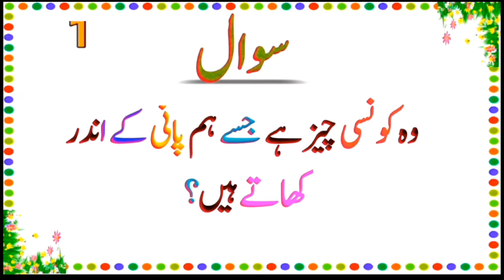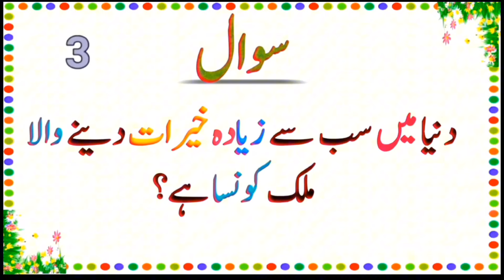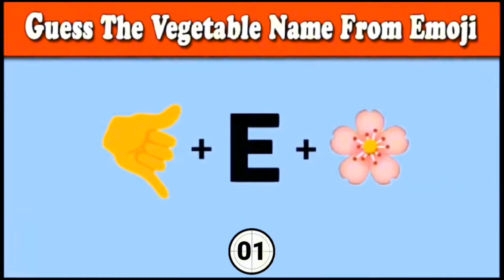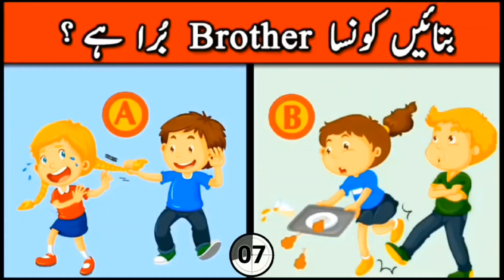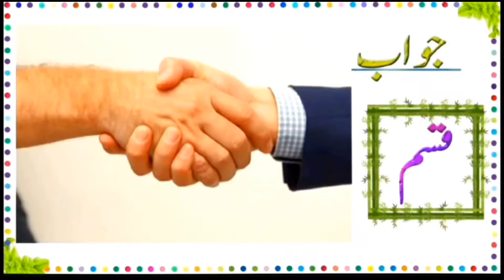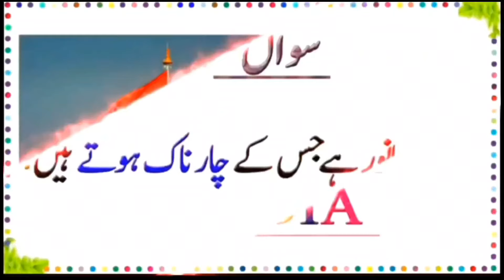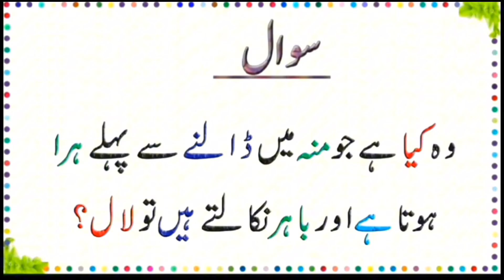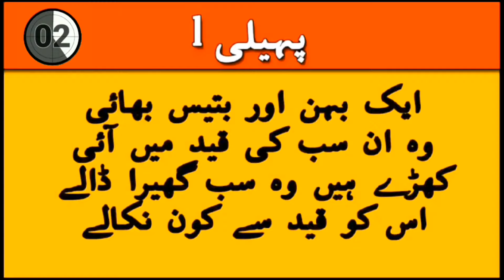Paheliyan in urdu with Answers and Common sense questions | Urdu Riddle